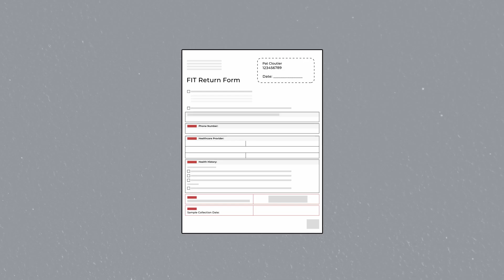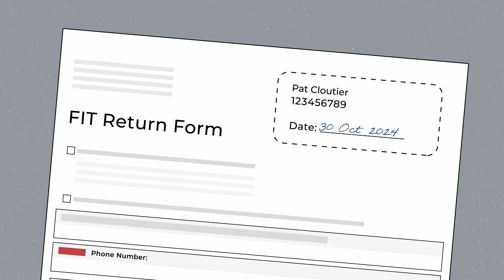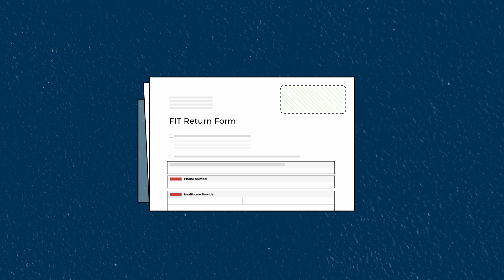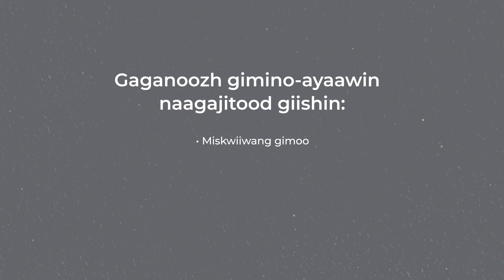Screen for Colon Cancer with FIT - Ojibwe (Jan 2024)